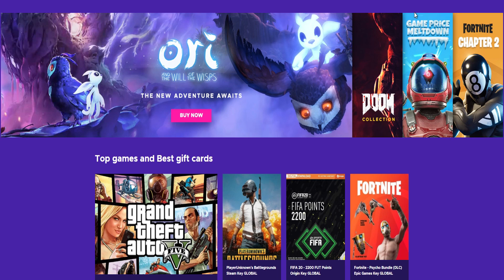PAVEL NAS JE IZDAO | Metro Last Light [#4]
ENEBA.com - super mesto za kupovinu igrica (PS4, Xbox, PC)!
UZMI 1 EUR ENEBA BONUSA! Registruj se
Kupi najbolje igrice po niskoj ceni.

💥 Posetite ove nubove :
🎥 Specifikacije

Kućište : NZXT S340 Elite Hyper Beast Limited Edition
Matična: Asus B85 Gaming
Procesor: LGA1150 Intel®Core™ i7-4790, 3.60GHz
RAM : DDR3 16GB Kingston HyperX
SSD : SATA3 120GB Kingston HyperX 500/500MB/S
HDD : SATA3 7200 1TB Seagate Barracuda
Grafička: Manli GTX 1070 Ti 8GB

🎥 Oprema

Monitor : BENQ LED Zowie 24" XL2411 144hz
Mikrofon : Rode NT-USB
Slušalice : eShark Koto
Miš : Zowie EC2-B & eShark Aikuchi
Tastatura : eShark Kodachi
Podloga za miš : eShark Karuta & SteelSeries QCK+
Stolica : eShark Michodai
Web kamerica : Logitech C920